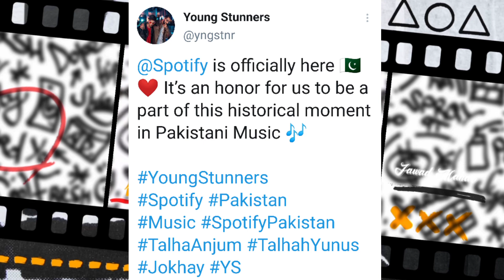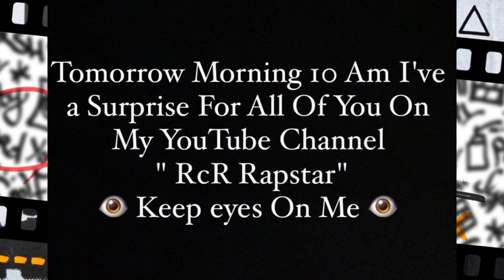Youngstuners Reupload? | Yo Yo honey Singh Shor Machega Date! | Raftaar Roadies Anthem!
SONG LINKS